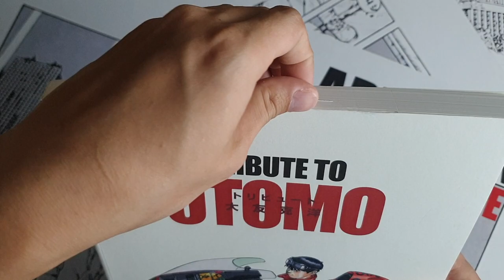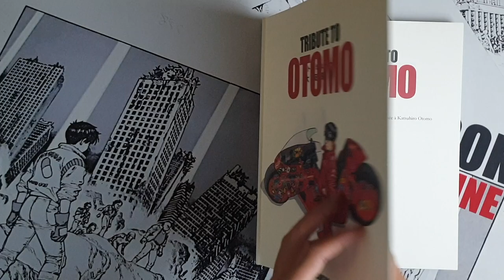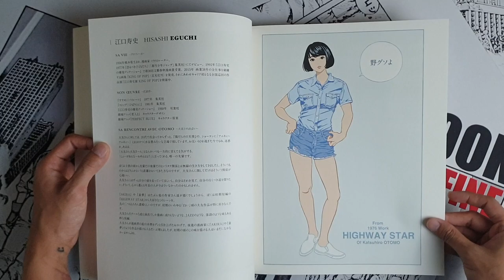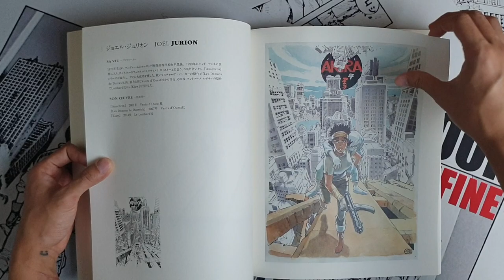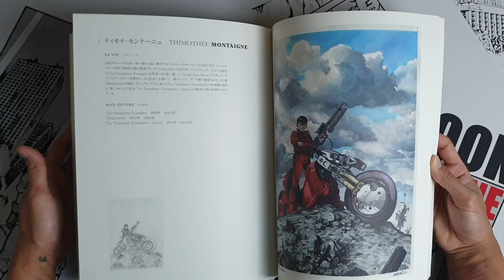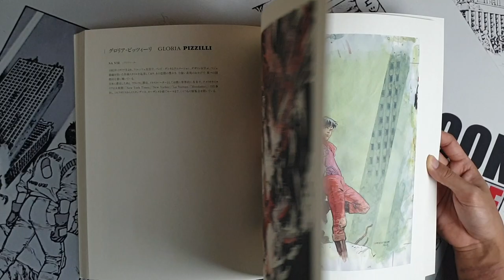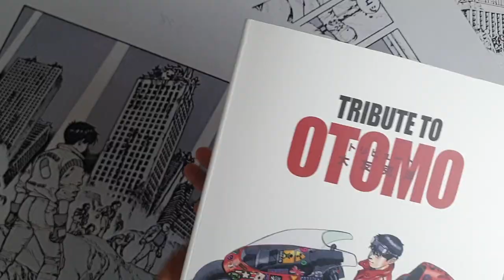TRIBUTE TO OTOMO (KATSUHIRO OTOMO / 大友 克洋) BY ARTBOOKDEFINE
ARTIST : KATSUHIRO OTOMO

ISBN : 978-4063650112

PUBLISHER : KODANSHA

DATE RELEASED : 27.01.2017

SIZE : 32 x 25.7 x 2 CM

PAGES : 172 PAGES

WEIGHT : 1089g

TYPE : COLLABORATION WORKS / ART BOOK